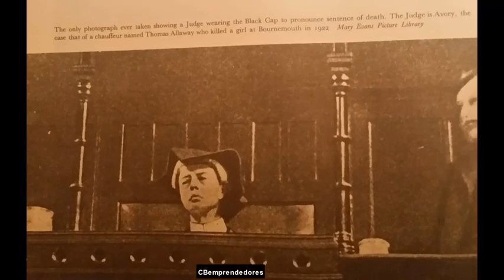🔴 La Criminoteca: Thomas Allaway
En este espeluznante episodio de "La Criminoteca", nos adentramos en los oscuros callejones de la historia criminal de Londres en 1921, para desentrañar el enigmático caso de Thomas Allaway, el chófer que se convirtió en asesino.

Irene Wilkins, una cocinera en busca de empleo, cayó en la trampa mortal de Allaway, llevándola a un destino fatídico. Desde un anuncio en el periódico hasta telegramas misteriosos y rastros de neumáticos, seguimos la pista de este crimen macabro, explorando cómo un acto tan común como buscar trabajo puede desembocar en una tragedia.

🔨 Descubre el método del crimen, los errores iniciales en la investigación, y cómo las pruebas y testimonios llevaron a la captura y condena de Allaway.

🧩 Acompáñanos en este análisis profundo, mientras intentamos entender las motivaciones ocultas detrás del crimen y cómo la justicia finalmente alcanzó a Allaway.

⚖️ ¿Qué llevó a Allaway a cometer este acto horrendo? ¿Cómo pudo escapar inicialmente de las garras de la ley? Únete a nosotros en esta investigación y sumérgete en un caso que aún hoy sigue despertando preguntas y reflexiones.

Tu like y comentario son apreciados y ayudan a que más personas descubran estos intrigantes casos.

👁️‍🗨️ Hasta la próxima vez, mantente seguro y siempre alerta.